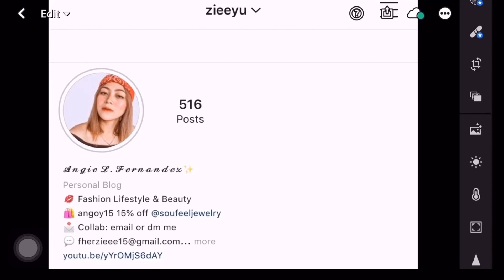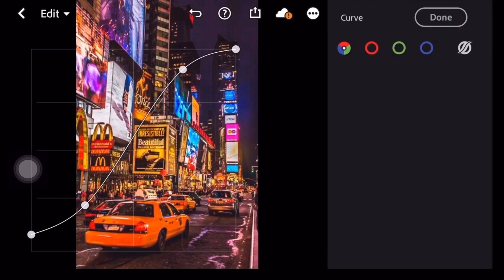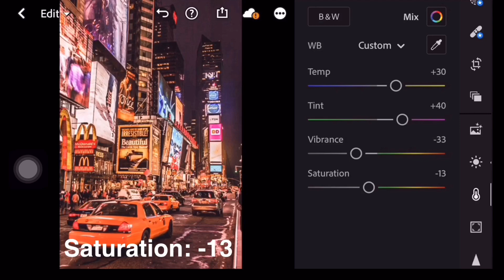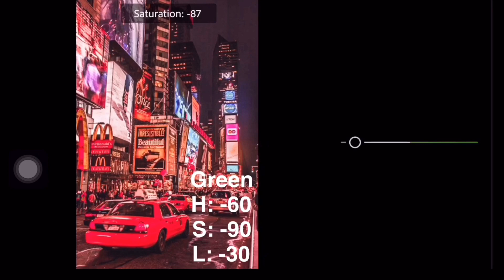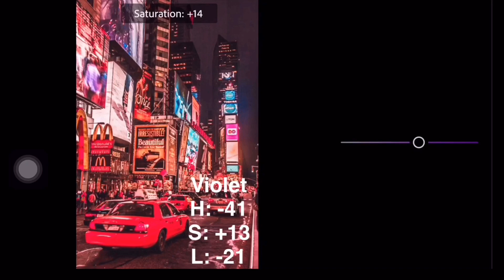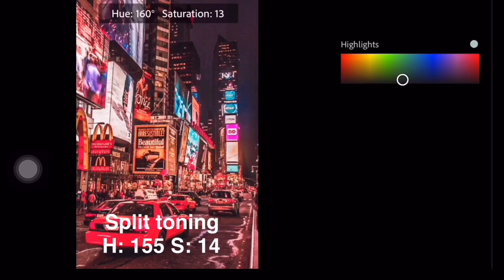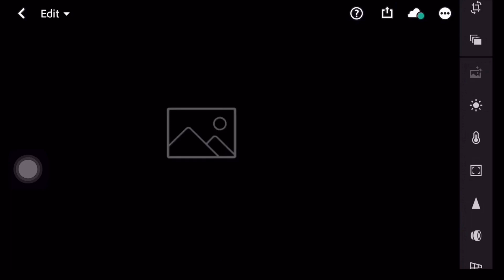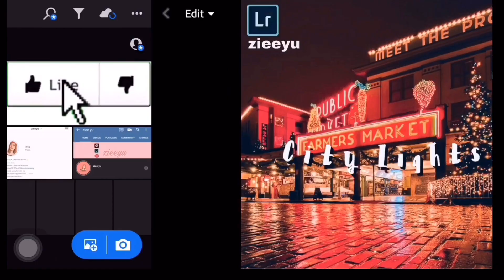HOW TO EDIT CITY LIGHTS PRESET LIGHTROOM MOBILE CC FOR FREE |zieeyu 2020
Adobe Photoshop Lightroom Mobile Tutorial

📌PHOTOS

📌SONGS
LIQWYD- coffee (Vlog No Copyright

PASSWORD: bG/C2hMkRkgYu7Z%